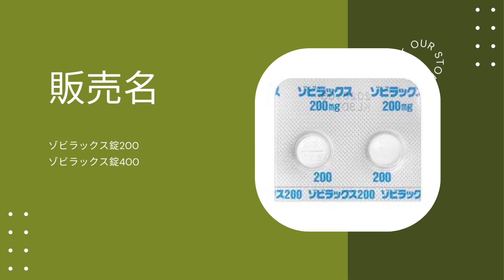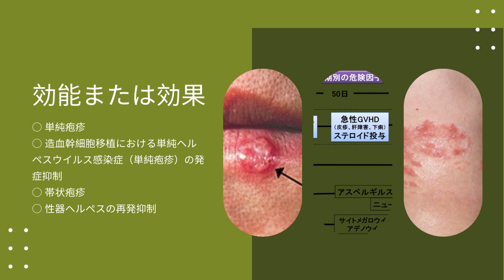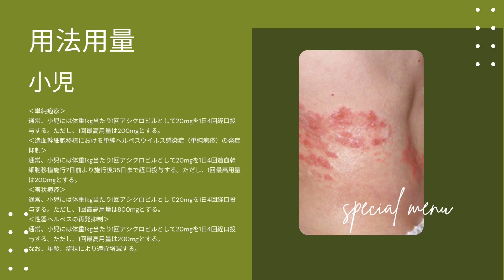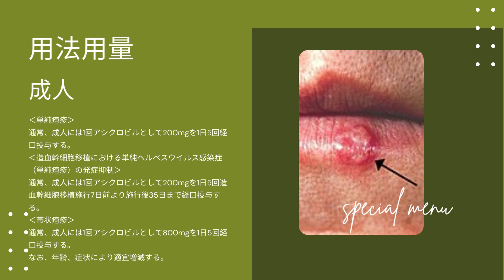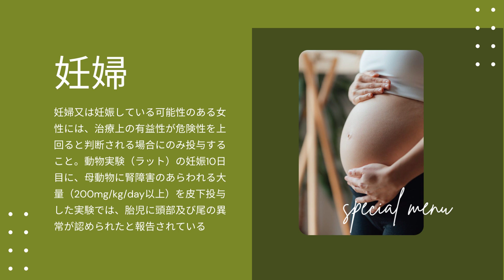ゾビラックス - Zovirax | 基本情報, 効能, 注意すべき副作用, 用法・用量| アシクロビル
抗ウイルス化学療法剤

ゾビラックス 何に効く？
ゾビラックスの使い方は？
ゾビラックス軟膏の薬価は？
ゾビラックス錠200の薬価は？